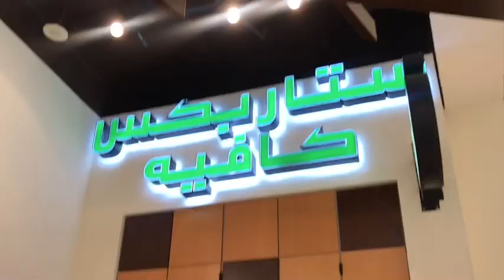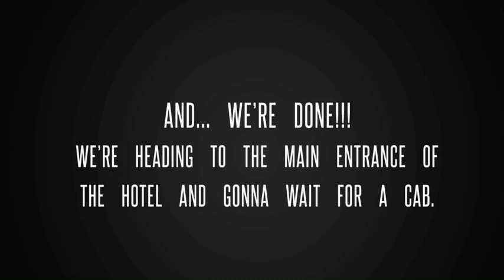VLOG3: CME Night with Abbott!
Hi guys!! So ayun na nga, since nadagdagan tayo ng 4 members, I wanted to share another video!!! 🥳

What: CME with Abbott - Thank you for the invite!!!
Location: Le Meridien Hotel Wasl Hall, Dubai, UAE

SO... this vlog kasi is supposed to be with details ng conference, but since late na kami nakarating... wala nangyari 😂

BTW: CME na provided ng mga large manufacturing companies are all free. Representatives will be sending you an invitation thru WhatsApp or will drop by at your Pharmacy/workplace to get you informed.

Most CME’s provides 2 points that you can use for your yearly license renewal which you need 10 points in total.

That’s it!!

Thank you in advance for watching this short video! Gonna see you again with my 4th vlog, Dubai Mall Vlog sooooon!!! 💕